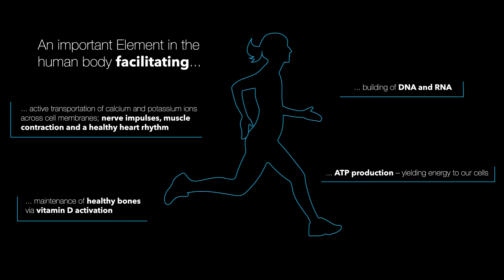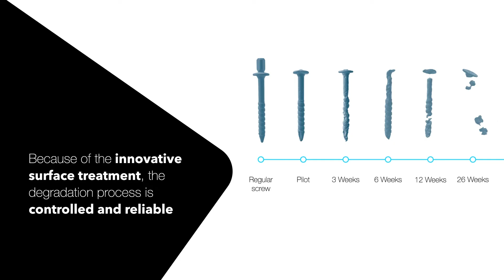NOVAMag: strong and resorbable at the same time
MAGNESIUM is a biodegradable metal strong AND resorbable at the same time! This opens up amazing possibilities and rises your dental treatment to a new level. With NOVAMag® we take the next step in dental innovation - A product system based on Magnesium resulting in fewer surgical interventions and less chair time. Magnesium is a natural Element, which is part of many essential processes in the human body like the regeneration and growth of bone. Our NOVAMag® product family includes the biodegradable Magnesium Membrane and resorbable NOVAMag® fixation screws in different Sizes.
NOVAMag® Membrane is initially mechanically strong and perfect for protection and stabilization, but also moldable for individual shapes